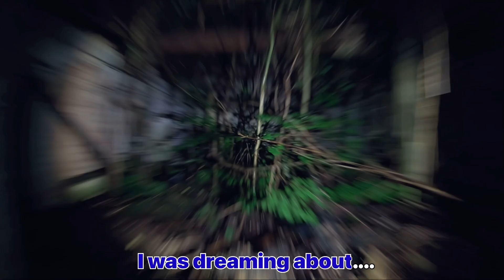OVERNIGHT in a Hotel WITHOUT a ROOF for Graffiti at Daytime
Today we are on a 3day survival lost place Tour. A Graffiti road trip trough a bunch of abandoned Buildings, factorys and Hotels. Part 1. east Germany.

 to not miss next Part.

sucuk wealsey media